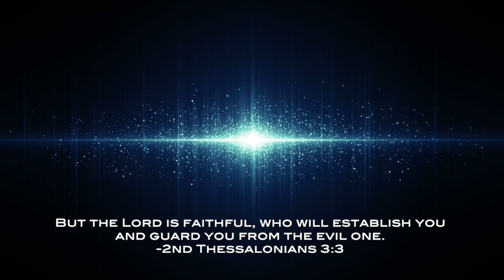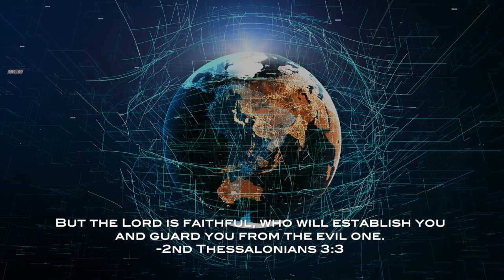2nd Thessalonians 3:3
Ashley Ruth- "Singing the Scriptures"  Scripture memory verses fun for the whole family!

Verse: 2nd Thessalonians 3:3
But the Lord is faithful who will establish you and guard you from the evil one.

Sign up for my e-newsletter to get a free song download! click the

ID: spotify:artist:6QxCdHJTPPO1ssp8J0vFAW

A fun way to memorize scripture!

Ashley is a pastor’s wife and a mother of three.  She has served as worship leader at her local church in Southwest Florida for the past three years.  Ashley loves writing, recording, and producing worship music. She also works as an orchestral clarinetist.  Through her music ministry, Ashley hopes to encourage others in their walk with Jesus.

"Let the message of Christ dwell among you richly as you teach and admonish one another with all wisdom through psalms, hymns, and songs from the Spirit, singing to God with gratitude in your hearts." Colossians 3:16